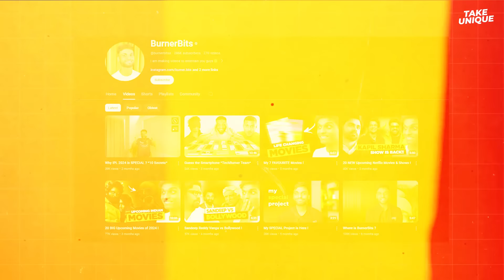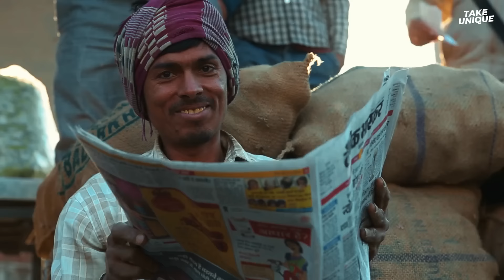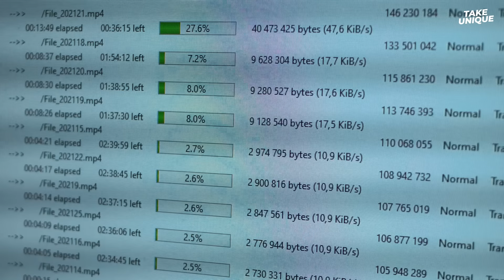Secret Things Youtubers Own